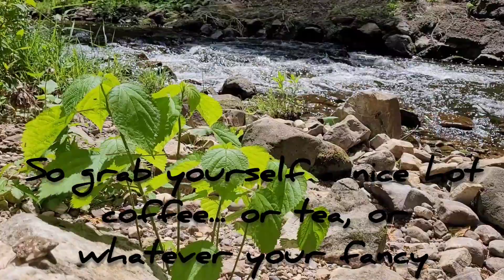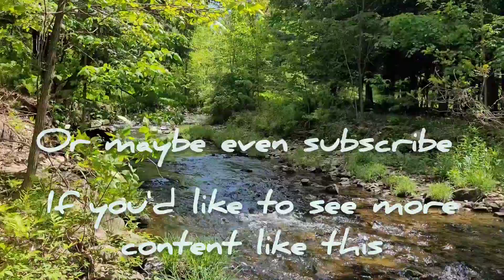Anatomy Drawing Practice ~ River sounds, no talking, relaxation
This real-time video is a relaxing anatomical drawing practice session I did on the riverbank.  Original audio, no talking, lovely relaxing river sounds.